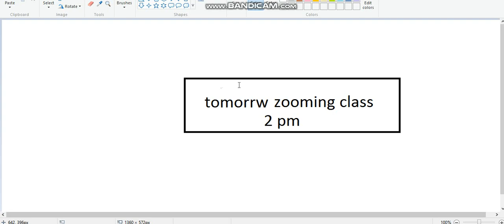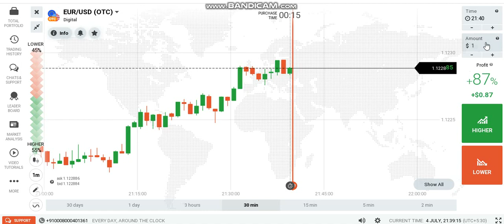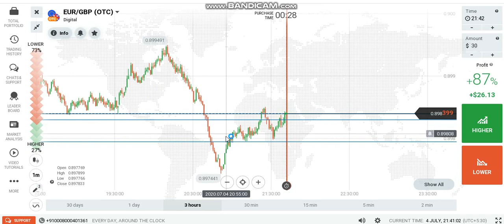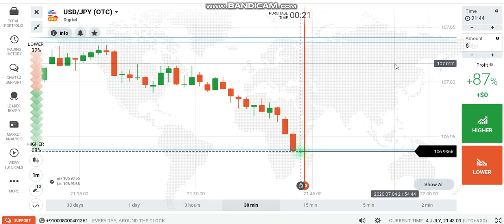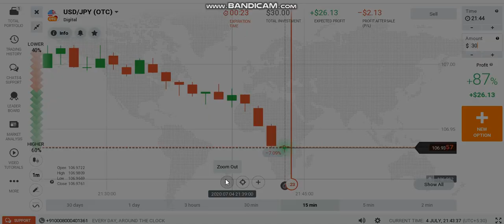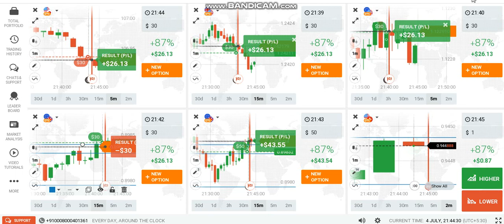price action trading part 2 profit 120$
PW = 6Hayv7

participant id = 112083
   time = 2 PM
TAMIL TRADERS WORLD